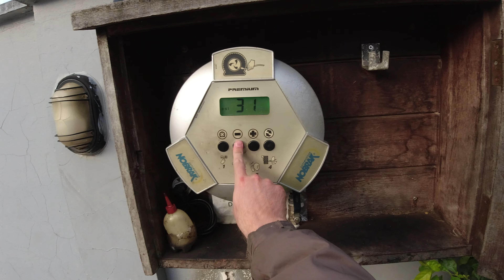Africa Twin Adventure Sports na terra pela primeira vez. OFF road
Meu capacete, Bell SRT de fibra:

Capacetes que EU recomendo:

Camera do sonho, GoPro Hero 10 Black:

Meu cartão de memória SanDisk 256 GB Extreme 256gb:
SDSQXA1-256G-GN6MA